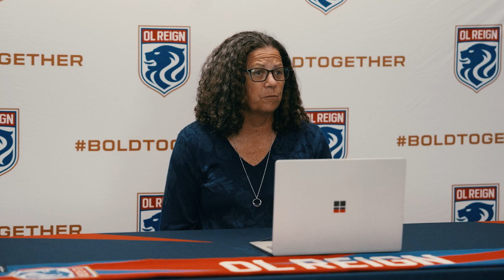OL Reign Press Conference: 6/6: General Manager Lesle Gallimore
Introductory press conference with General Manager Lesle Gallimore.